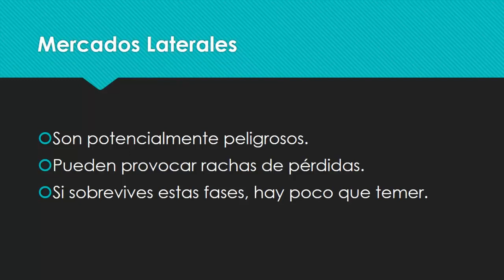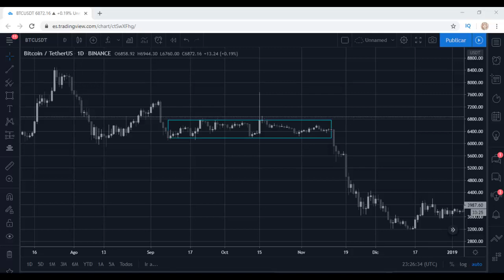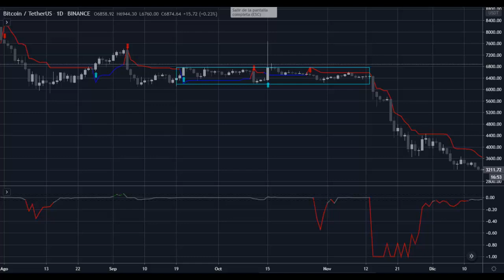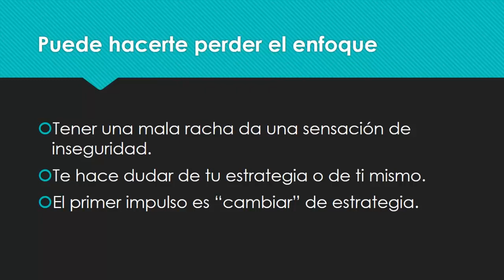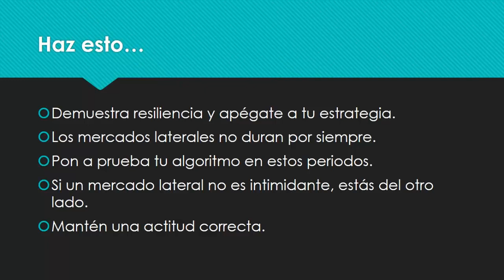Cómo Lidiar con Mercados Laterales | Curso Trading de Criptomonedas para Principiantes 2020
Para un trader de tendencia, uno de los periodos más complicados que se suelen presentar son los mercados laterales o de consolidación. En este video muestro cómo lidiar con este tipo de mercados desde un aspecto técnico y psicológico del trading.

Si deseas apoyar al canal y comenzar a hacer trading puedes registrarte a Bybit con el siguiente link de referido

Código de referido: g2kEY